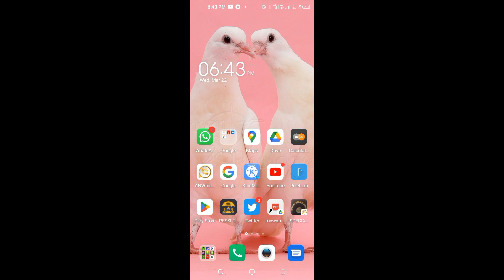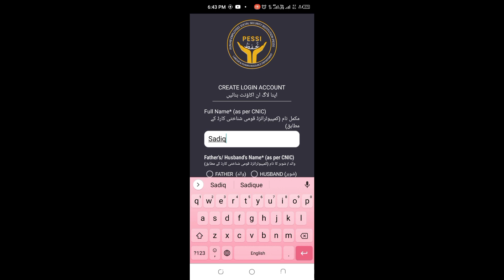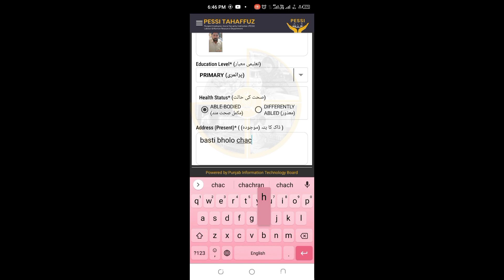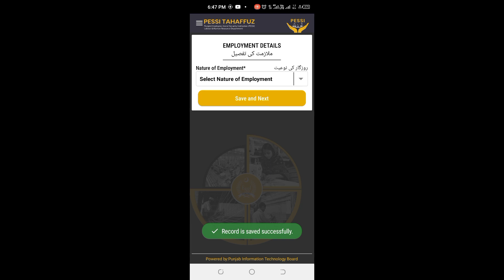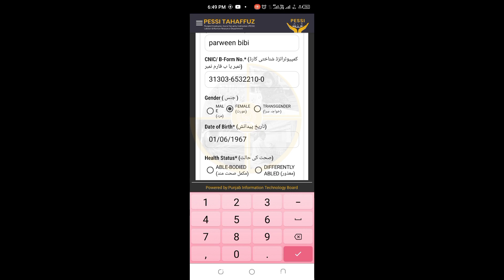Mazdoor card me 16000 apply kase kren | Mazdoor card apply krny ki live video